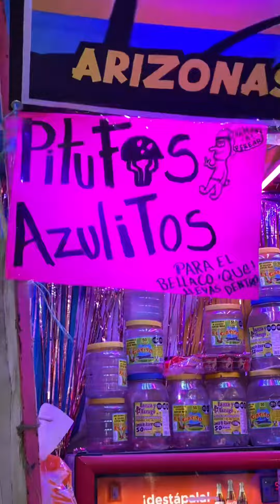17 de agosto de 2023